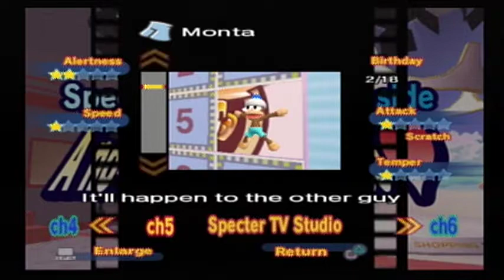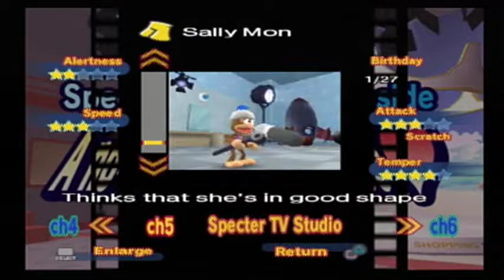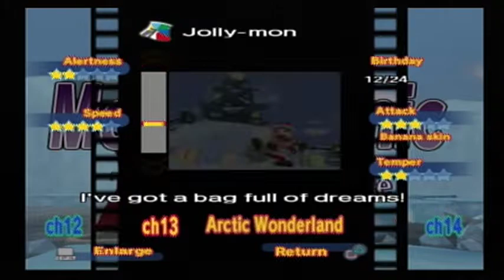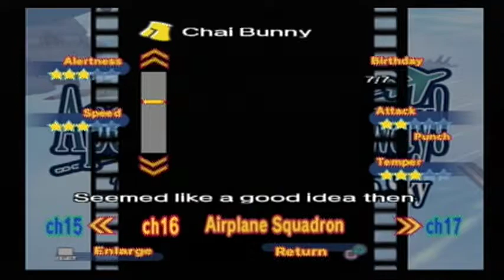Ape Escape 3 - Monkepedia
Monkepedia